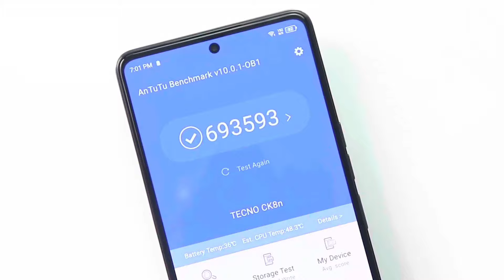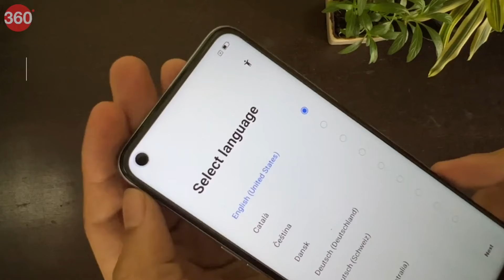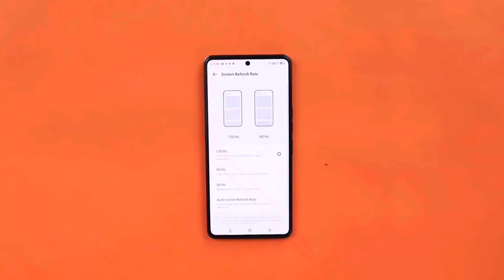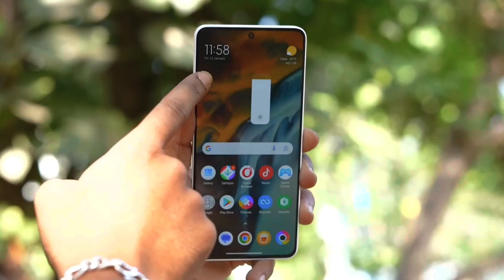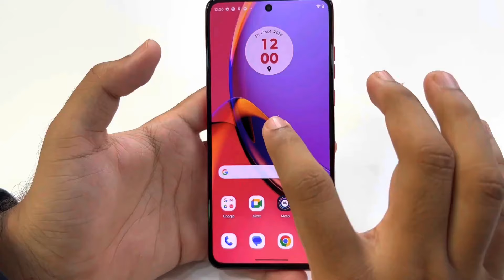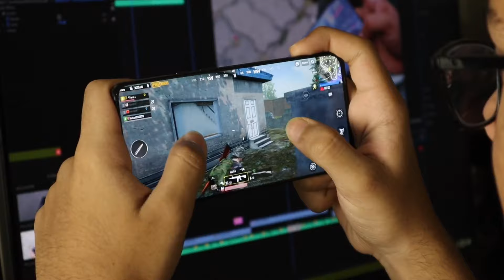🔥Top 5 Best Gaming Mobile Phone Under 20000 😳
🔥Top 5 Best Gaming Mobile Phone Under 20k 😳

Infnix GT 10 Pro

Realme 9 5G Se

Techno Camon 20 Pro 5G

Poco X6 5G

Moto G84 5 G

My Gear
Camera 1+
Lens -
Wireless Mic

Related Search:
gaming phone,top 3 best gaming phone under 20000
best gaming phone under 20000 freefire
best gaming phone under 20000 pubg bgmi